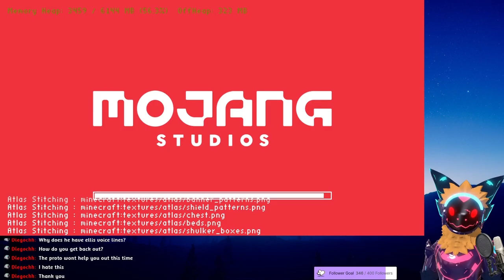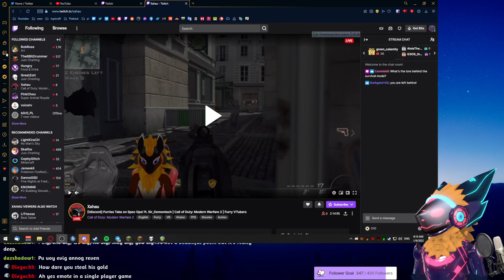[CharonVOD] Minecraft (Modded) #4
CharonFaustinus stream Minecraft (Modded) on Twitch